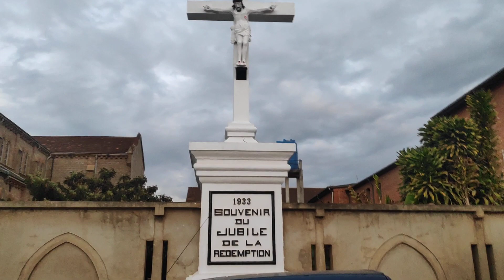# Ansirabe Church in Madagascar.